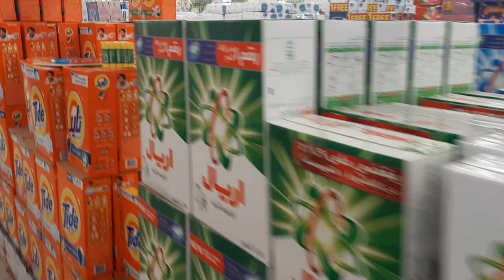Bahrain Ka Ramez Mall || Harendra Singh Official Vlog ♥